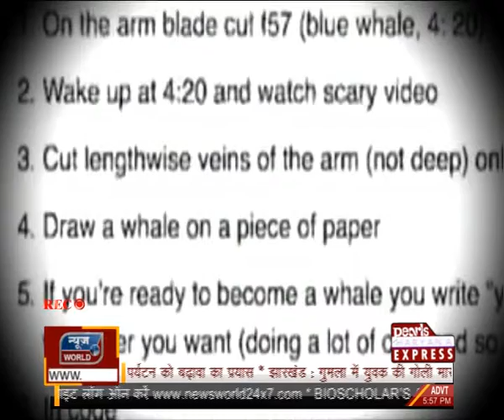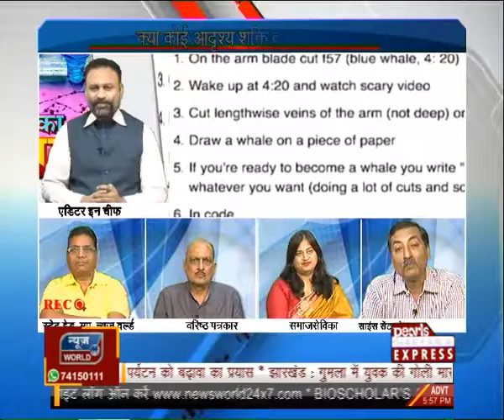Newsworld, विश्वास का मायाजाल..........With Editor in chief- Rizwan Ahmad Siddiqui........